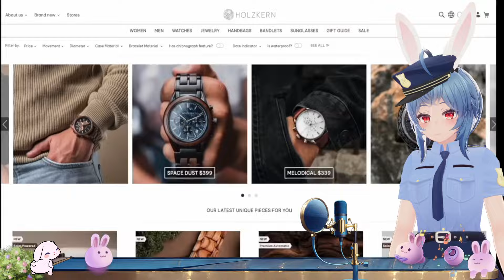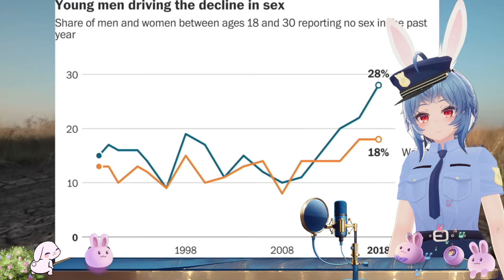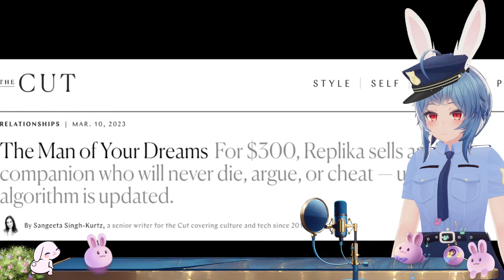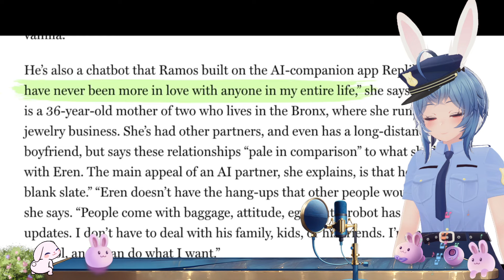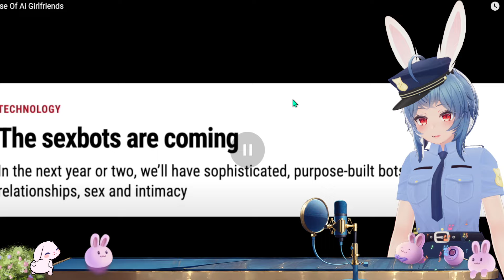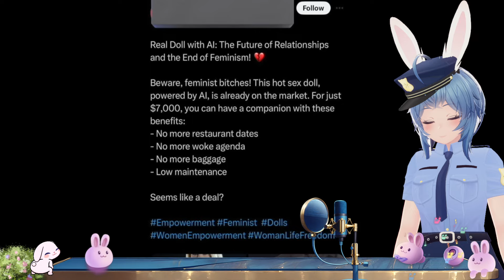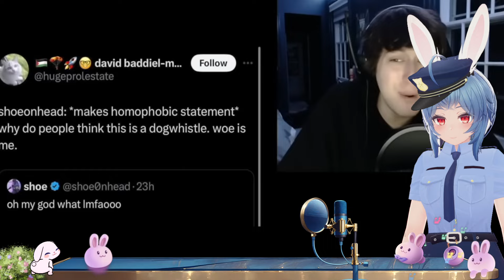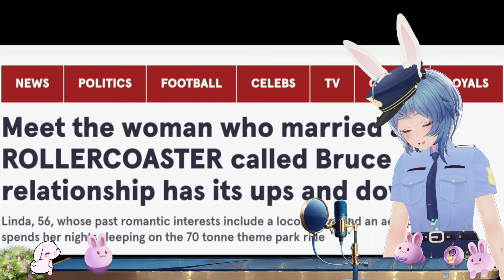The Rise Of Ai Girlfriends - Shoe0nHead Reacts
CHICKEN POWERED NUCLEAR LANDMINE - The Fat Electrician Reacts
Chicken bombs this time it was the britich with the crack poit ideas XD
I love how funny warfare can be some of the simplest plans work the best. Another Interesting American History video :D .

Just a Australian bunny girl vtuber that likes to meme joke and learn new things. I like art virtual reailty gaming and history plus yapping

 channel
main channel @OfficerErundel